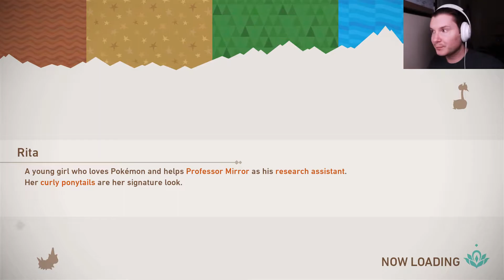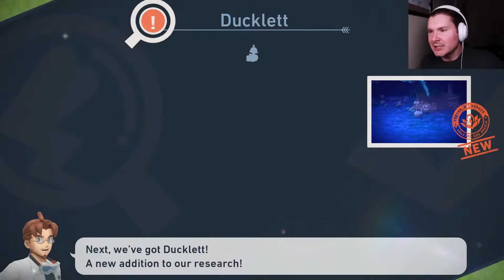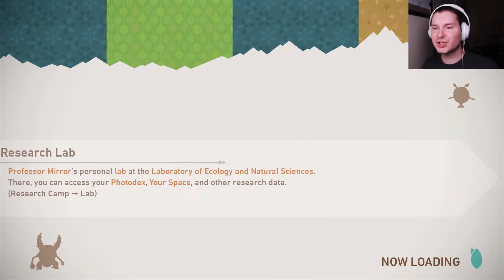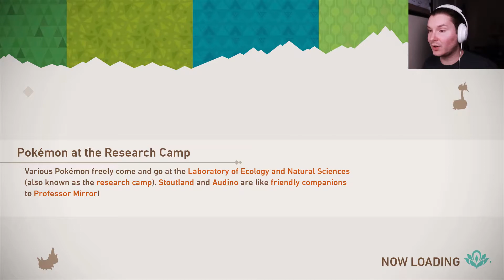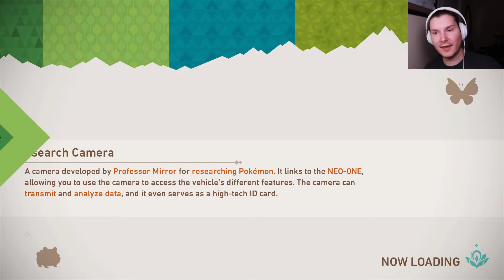THE SECRET OF ILLUMINA! New Pokemon Snap | Episode 2 | Playthrough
Episode 2 of New Pokemon Snap